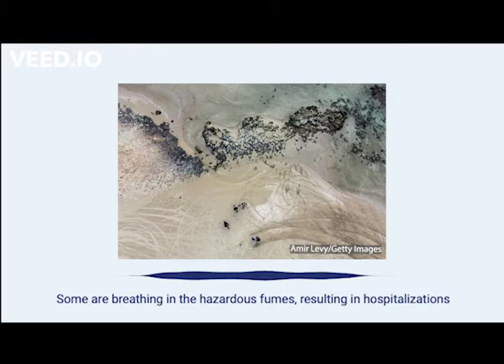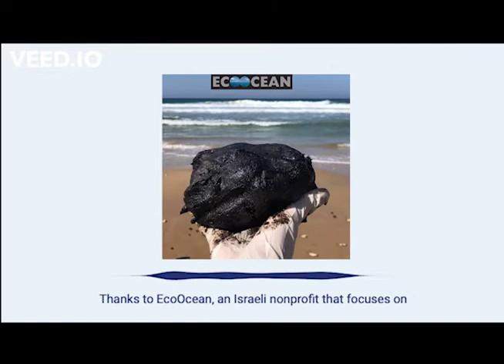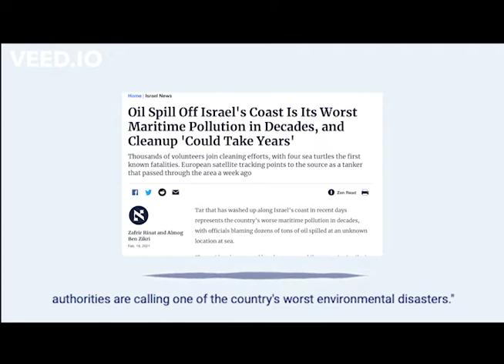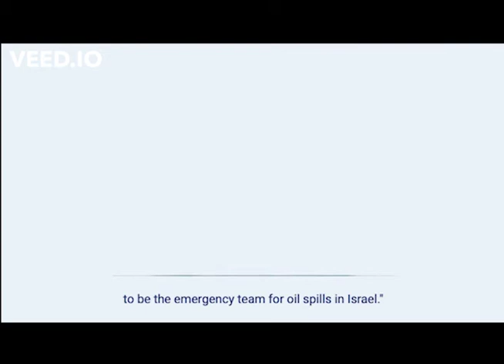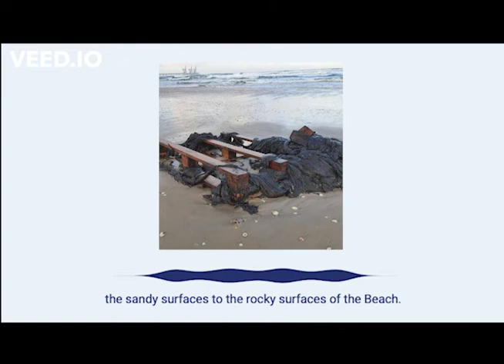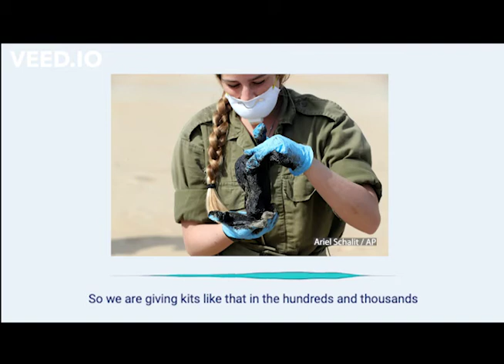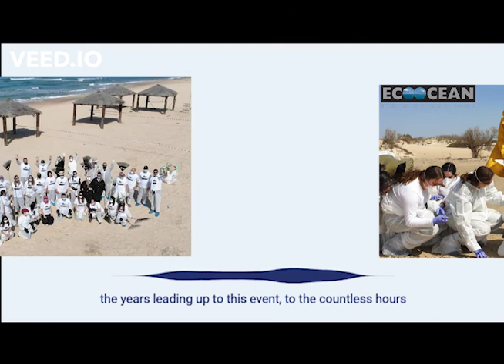EcoOcean: An Oil Spill Response Effort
When an oil spill in the Mediterranean started to bring tar onto the beaches of Israel, volunteers and municipalities could respond to the crisis because of planning and preparation by EcoOcean, an Israeli nonprofit that focuses on positive activism.

To donate to EcoOcean, and provide safety kits to oil spill cleanup volunteers,